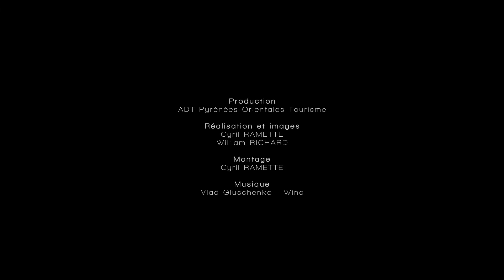Olivier Bajard, Meilleur Ouvrier de France, Pâtissier, Perpignan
Pâtisserie Chocolaterie Olivier Bajard.
Olivier Bajard, Meilleur Ouvrier de France, Pâtissier, Pâtisserie Chocolaterie Olivier Bajard, Perpignan, vous présente sa recette : tarte sucrée-salée de saison avec des fraises, des framboises, des mini-légumes, des plantes aromatiques, des fleurs comestibles.

Venez goûter l'art de vivre à la catalane, dégustez tous ces instants précieux et recommencez.
Nos chefs subliment les produits de nos terroirs catalans pour vous régaler de plats délicieux.

Production : ADT Pyrénées-Orientales Tourisme
Réalisation & images : Cyril Ramette, William Richard
Montage : Cyril Ramette